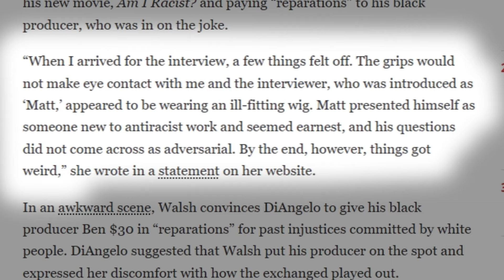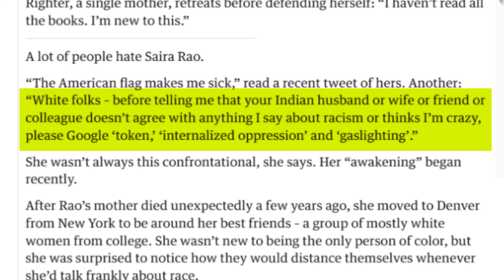Am I Racist by Matt Walsh Full Review (A Canadian's Perspective)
In this video I react and give a movie review to Am I Racist by Matt Walsh. I saw the movie from Canada and I feel compelled to give my reaction about it.

Share your thoughts and opinions and from which country you watched the movie "Am I Racist?"

TIMESTAMPS
00:00 Intro
0:22 Trailer
2:31 My Take About The Movie
4:04 Why Did The Movie "Am I Racist" Succeed
04:20 Race 2 Dinner Event
05:09 Who is Saira Rao?
06:44 Is There Racism In America Today?
07:30 Bookstore Interactions; The Forbidden Word: Nigger
08:12 Robin DiAngelo In Am I Racist
09:50 The Possible Consequences Of DEI On Black People
11:11 Matt Walsh Anti-Racist DEI Workshop
11:58 DEI Produces Awkward Interactions
13:48 Breeshia Wade in The Movie Am I Racist
14:54 My Worldview and Final Thoughts